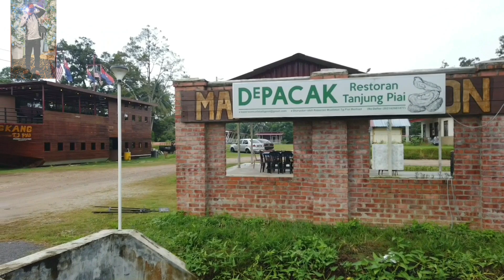MEE TONGKANG KG SERKAT...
Merasai sendiri ride moto dari Kuala Lumpur ke Tg Piai untuk makan mee,tp makan di sini seolah2 makan dalam kapal,sebab rekabentuk kedai ni berbentuk sebuah kapal tongkang..Berbagai menu yang ada selain menu mee tongkang itu sendiri.
  Dapat jugak bermalam di Tiny House yang berada di bekakang kedai makan tu,walaupun aku di berikan penginapan percuma,layanan dan penginapan itu sangat selesa,harga sewaan sebenar adalah rm150..